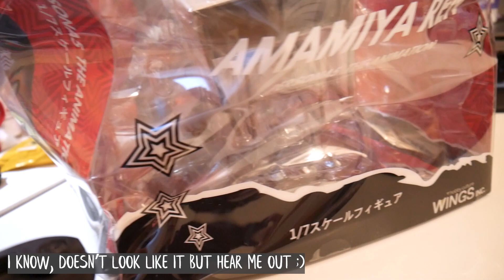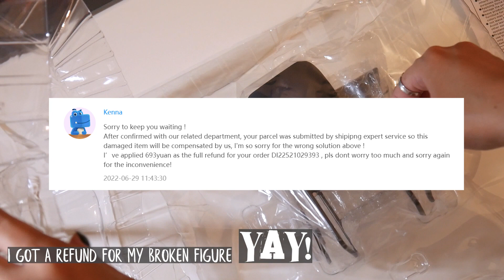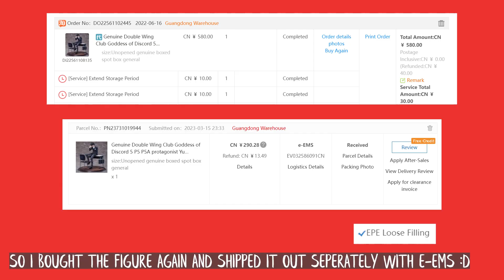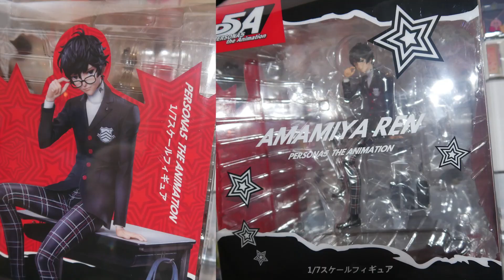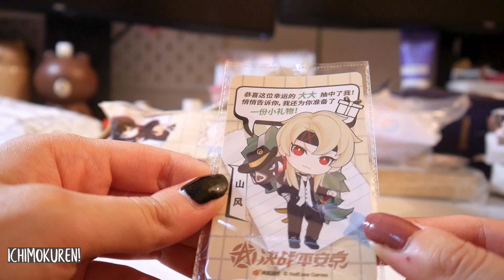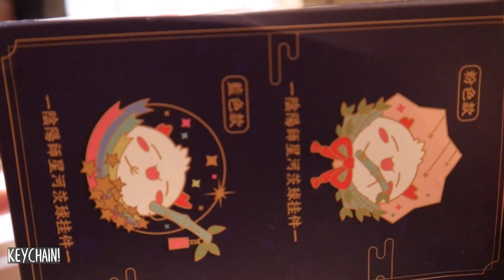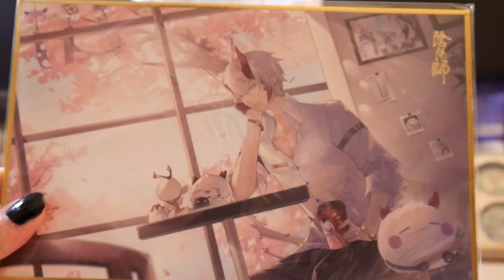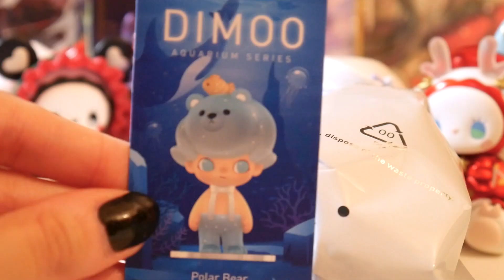Ren Amamiya Persona 5 Anime Figure, Onmyoji, Popmart and more! 【Superbuy Vlog]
Hi wanted to share my experience I had with Superbuy with this unboxing vlog :) hope you enjoy my video

Figure info: Amamiya Ren 1/7 PVC (Persona 5) - SOUL WING
really like the figure, i almost thought I would break it while assembling so take your time

And the shipping company didn't want to compensate for the damaged package... so the shipping expert service saved me
Timestamps:
00:00 Intro - Broken Package and Experience
02:53 Amamiya Ren 1/7 PVC (Persona 5) Unboxing 📦
04:20 B-Roll and Pics 🦊
04:59 Broken Package Unboxing Part 2
05:11 Onmyoji Merch
07:10 Popmart and Blind Box Figurines

and btw this is my entry for the Charming Moments with Superbuy - Celebrating our Time Together Vlog contest (11th Anniversary memory vlog)

Invitation Code: mangoo
♫ Music ♫
♪Will be filled up tomorrow♪